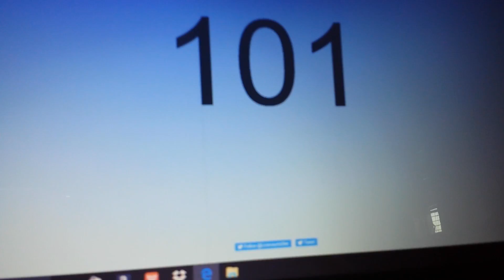100 subs for the 3rd time